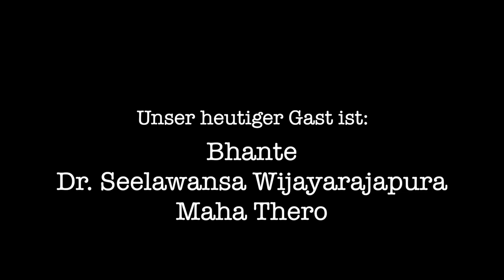BHANTE DR. SEELAWANSA WIJAYARAJAPURA IM GESPRÄCH MIT DR. FLORIAN PLOBERGER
Warum reift in einem neunjährigen Kind der Wunsch, sein Leben der Spiritualität zu widmen? Wie gelangt man im Auftrag des Buddhismus von Sri Lanka nach Wien? Was bedeutet es, ein geistliches Oberhaupt zu sein? Was ist wirklich wichtig für uns Menschen? Spannende Fragen. Spannende Antworten…

Geboren am 12. Mai 1953 in Wijayarajapura, einem traditionellen Dorf in Sri Lanka, wuchs Bhante Seelawansa mit sechs Geschwistern auf und verlor im Alter von sieben Jahren seine Mutter durch einen Unfall. Bereits mit neun Jahren reifte in ihm der Wunsch, ein spirituelles buddhistisches Mönchsleben zu führen. Im Mai 1964, im Alter von zehn Jahren, elf Monaten und zwanzig Tagen erhielt er die Zustimmung seines Vaters und wurde buddhistischer Novize. Er absolvierte seine Schulausbildung im Rahmen des Klosters, und studierte Pali und Sanskrit. Er besuchte die Universität in Sri Lanka, wo er neben Englisch auch Deutsch erlernte. Nach seinem Studium war er als Lehrer in einer buddhistischen Schule in Sri Lanka tätig.

1982 kam Bhante Seelawansa nach Österreich. Sein erstes Jahr verbrachte er in Salzburg und studierte Publizistik und Kommunikationswissenschaften sowie Germanistik. Anschliessend kam er nach Wien, setzte dort sein Studium fort und wurde Lehrbeauftragter der Universität Wien sowie der Global Academy in Liechtenstein. Er ist der spirituelle Leiter der Theravada-Schule und des Dhammazentrums Nyanaponika in Wien.

Hervorzuheben sind seine Bemühungen um interkulturelle Begegnungen, besonders im Rahmen der AKADEMIE FÜR BUDDHISMUS UND CHRISTENTUM. Der Dialog zwischen Buddhismus und Christentum bietet die Möglichkeit, Gemeinsamkeiten und Gegensätze zu erkennen.